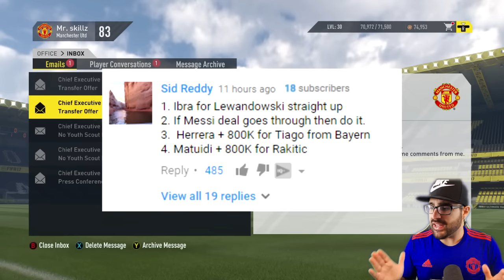OMG MESSI ACCEPTS! *NOT CLICKBAIT* Manchester United FIFA 17 Career Mode #12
We did it messi has accepted and is join us in this Manchester United FIFA 17 Career Mode